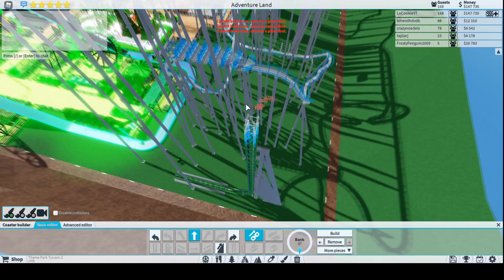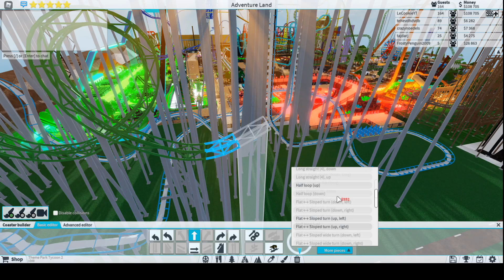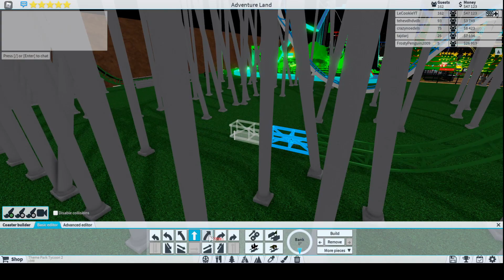[Roblox: Theme Park Tycoon] SPEED BUILD Ep. 46 - NEW LOOPING ROLLERCOASTER